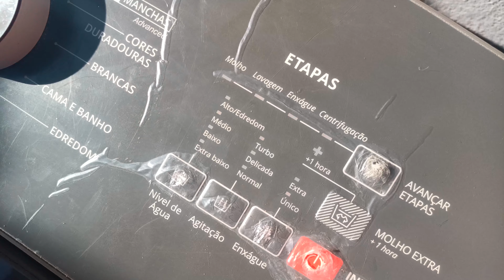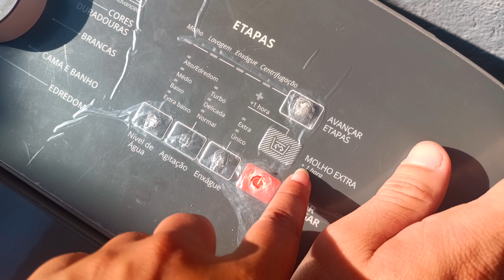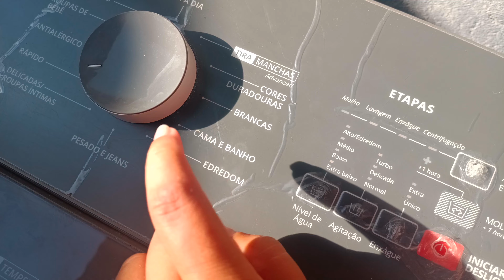JANTAMOS FORA 🍕/ A MAQUINA DE LAVAR ROUPA FOI INSTALADA💦💦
💓me ajude a bater a meta de mil inscritos compartilhando esse vídeo no grupo da família e amigos

💓comente coisas positivas

💓meu Instagram @be_atriz9851